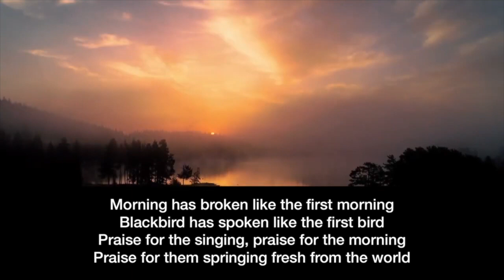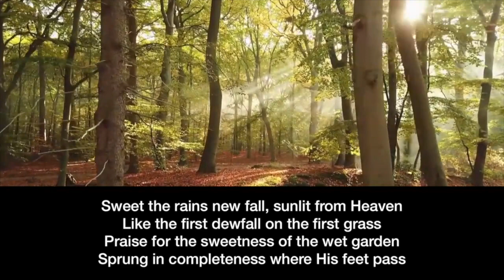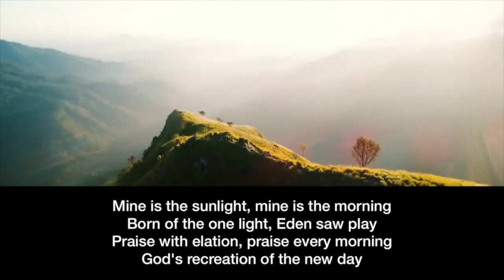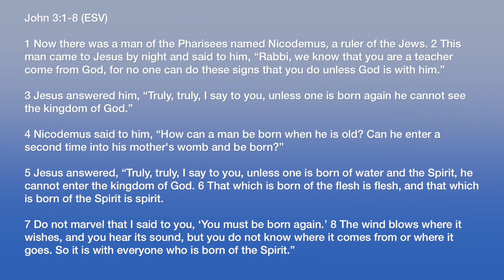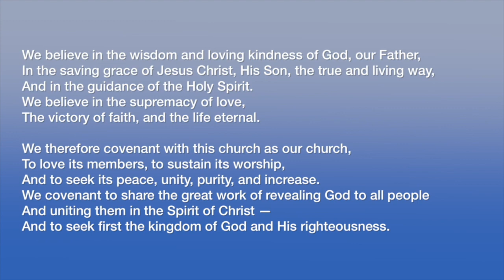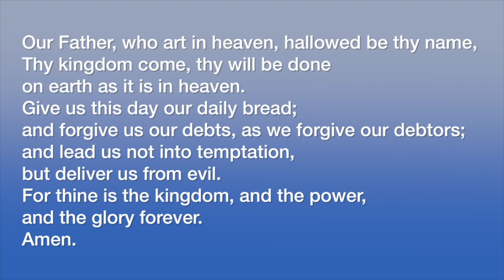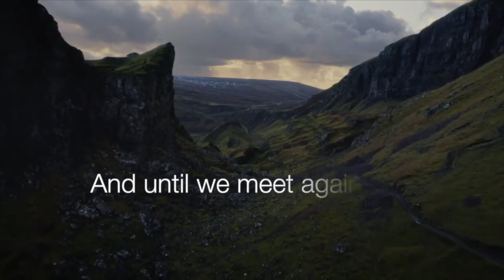Oneonta Worship: June 5, 2022